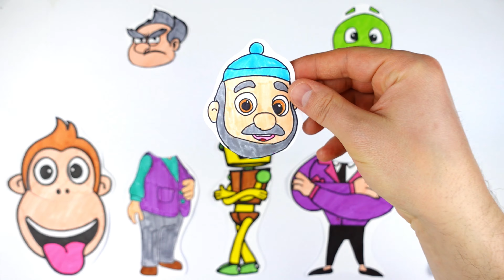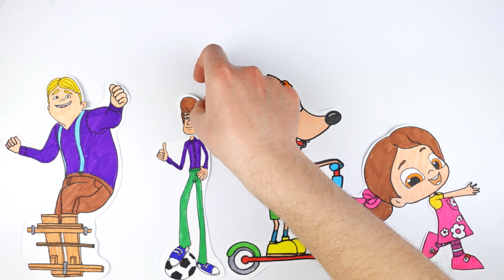Kafa Değiştirme Oyunu, Niloya, Rafadan Tayfa, Maşa ile Koca Ayı, Kukuli, Eymen ile Çimen, TRT Çocuk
Bu videomuzda TRT Çocuk Çizgi Filmlerinden Niloya, Rafadan Tayfa, Maşa ile Koca Ayı, Eymen ile Çimen, Nasreddin Hoca Zaman Yolcusu, Kukuli, Z Takımı ve İbi karakterleri ile kafa değiştirme oyunu oynuyoruz.

Bakalım yapboz parçalarını birleştirerek doğru kafaları bulabilecek miyiz.

Siz de en sevilen çizgi film kahramanları ile puzzle oyunu oynamayı seviyorsanız videomuzu izleyerek eğlenebilirsiniz.

Bizimle Olduğunuz İçin Çok Mutluyuz, İyi Seyirler Dileriz.